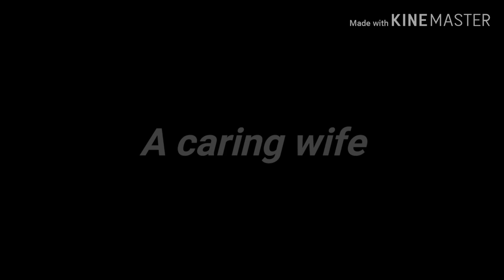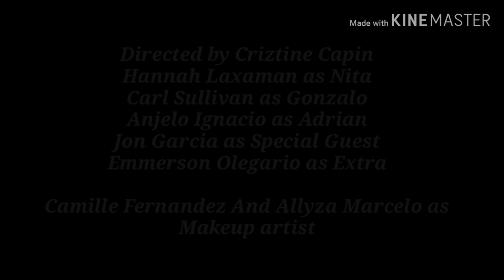The Three Rats Trailer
Grade 7 English project

Directed by Criztine Capin
Hannah Laxamana as Nita
Carl Sullivan as Gonzalo
Anjelo Ignacio as Adrian
Jon Garcia as Special Guest
Emmerson olegario as Extra

Camille Fernandez and Allyza Marcelo as Makeup artist

All music goes to the righful owners